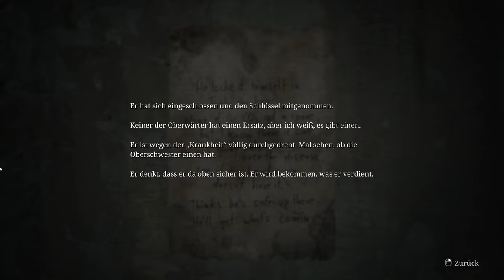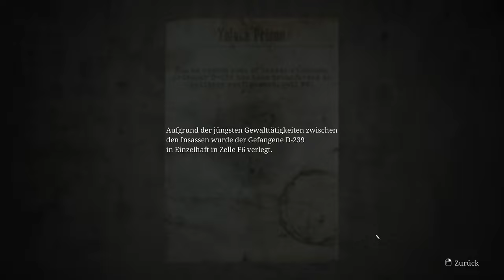Girlsnight hinter Gittern ( Silent Hill 2 Remake , german, Folge 20)